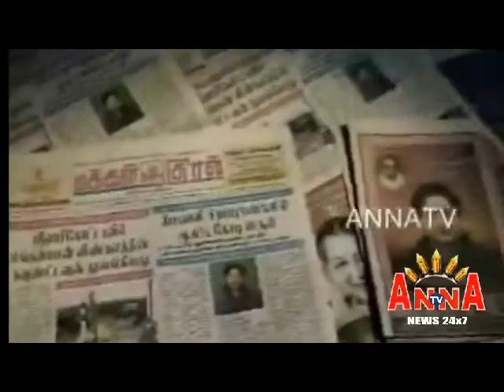VAANGA VAANGA AUDIO LAUNCH VENKAT ANNA TV 01